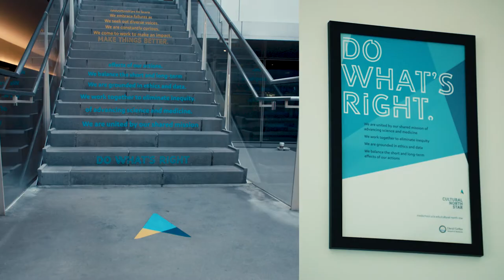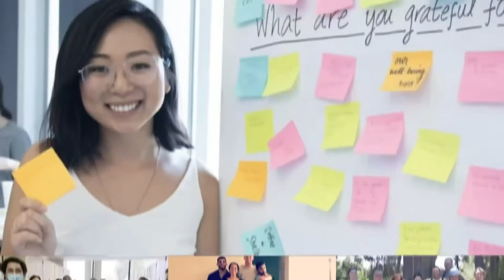Who We Are | Why Choose the David Geffen School of Medicine?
The global pandemic has rendered many elements in life challenging - especially for you. How do you choose the next step in your journey without stepping foot on an academic medical center's campus?